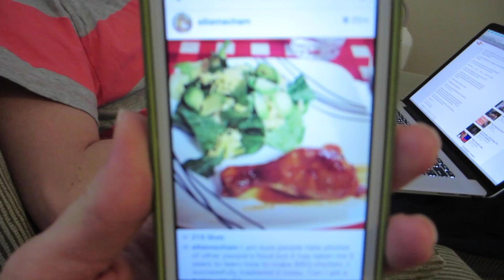DIAPER TO THE FACE!!